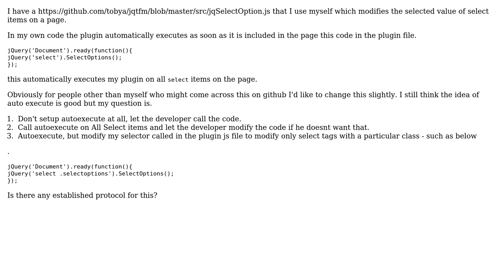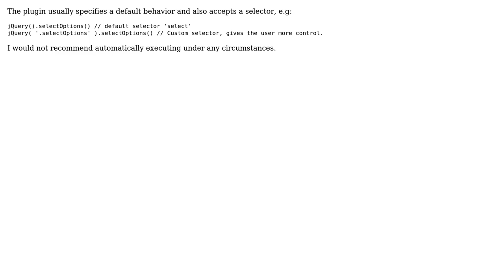Software Engineering: What's the protocol for a autoexecuting JQuery plugin?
With thanks & praise to God, and with thanks to the many people who have made this project possible! | Content (except music & images) licensed under CC BY-SA | Music | Images & others | With thanks to user Toby Allen user Jonathan Rich and the Stack Exchange Network Trademarks are property of their respective owners. You are responsible for your own actions.